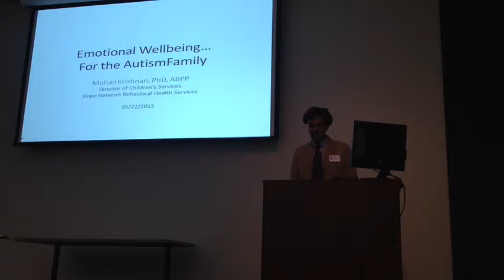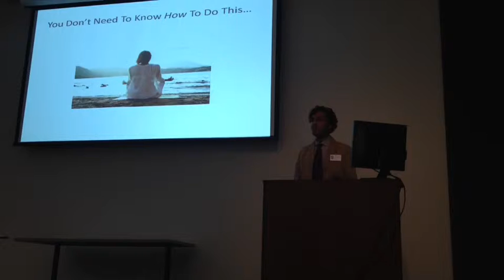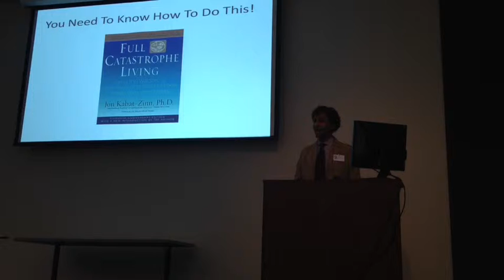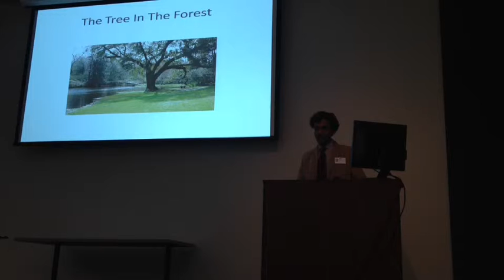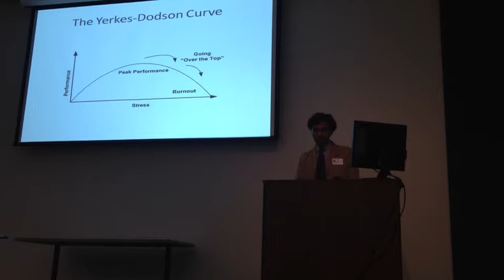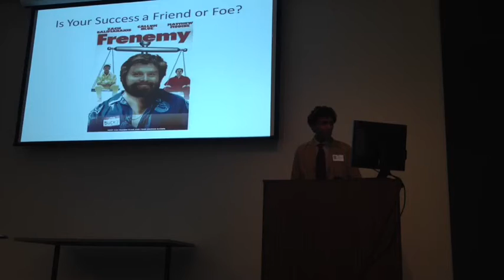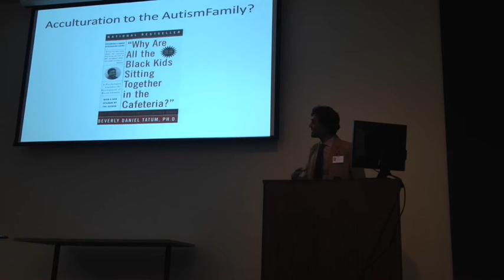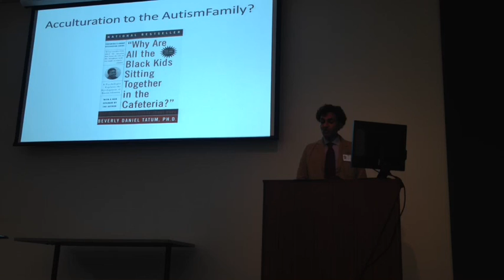Emotional Wellbeing for the AutismFamily - FamilyRounds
Welcome to FamilyRounds, Hope Network's latest educational offering. We hope to create a hub with FamilyRounds for parents to come together on a monthly basis, network and develop friendships, and learn from leaders in the field about different tools, services, and options they and their children with autism can use to thrive together.

The 05/22/2013 lecture is features me, discussing the concept of wellbeing and ways we, as the Autism Family, can enhance our own wellbeing, that of our families, and ultimately, that of the entire community.

Visit the Hope Network Center for Autism

I (Dr. Mohan Krishnan) am also on Twitter at @soulmirror and hashtags cfarounds and familyrounds